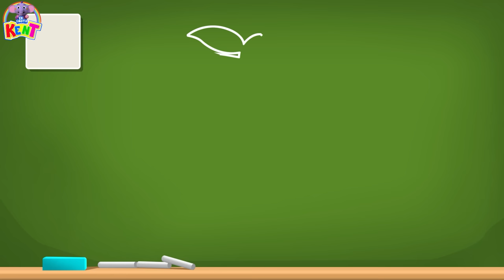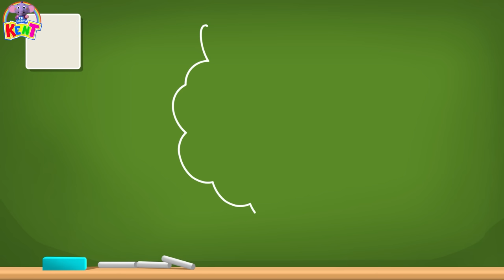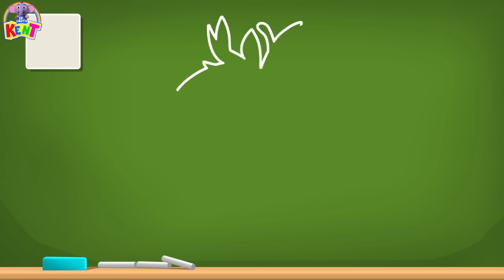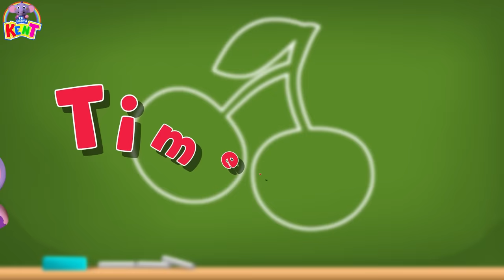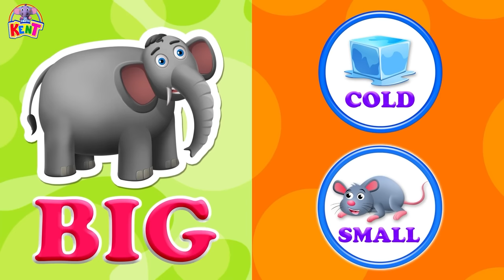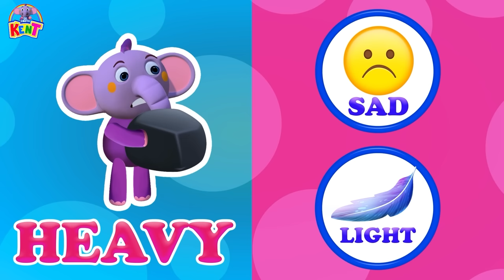Ek Chota Kent | Face Ko Karo Painting | मॉन्स्टर फेस पेंटिंग | Mazedaar Cartoons For Kids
Let's take our paint and brushes and color Ek Chota Kent in different colors such as pink, purple, yellow, orange, red, and blue.